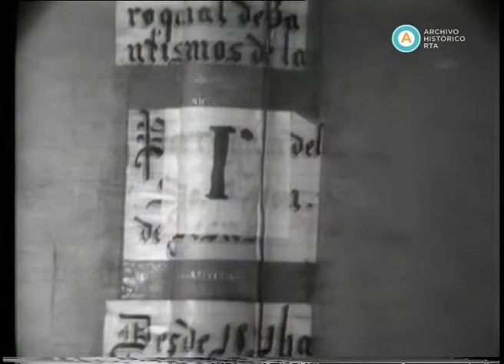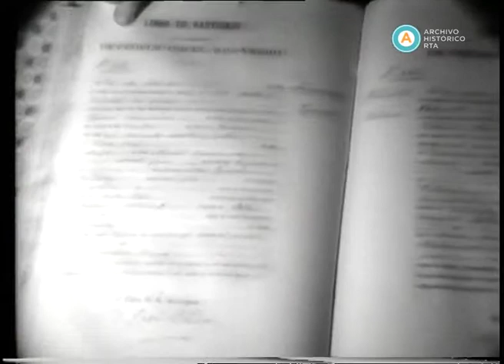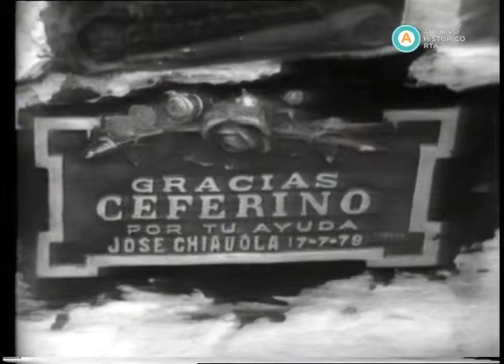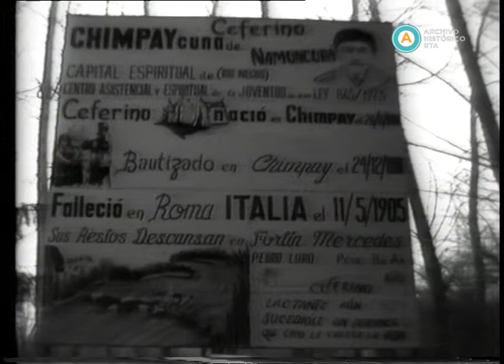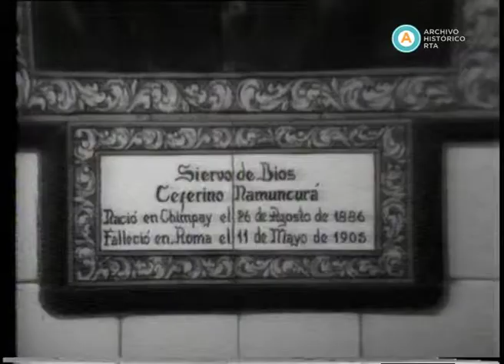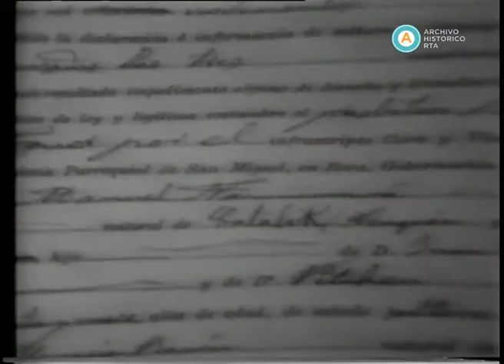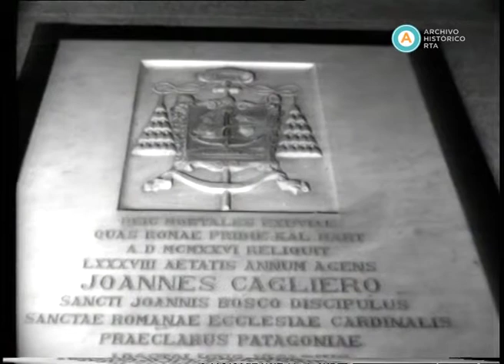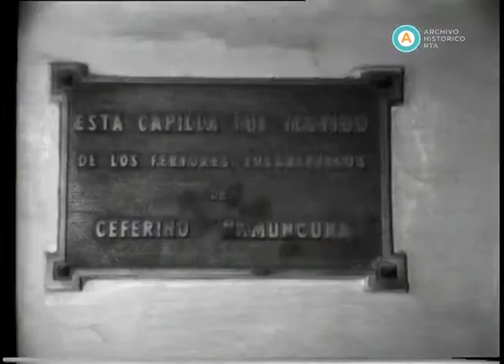AV-2634 [Auxiliares para Ceferino Namuncurá: entrevistas a Domingo Perfetti y Marcelino Namuncurá]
En el presente registro, un folklorista de Río Negro señala que la música que interpreta es una cruza entre la “lengua de Cervantes” y el mapuche, y expresa que Ceferino Namuncurá es el representante de una “dinastía perdida” que llegó a ser reconocida en el Vaticano. Luego, Domingo Perfetti (quien fuera gobernador interino del territorio de Río Negro durante la presidencia Hipólito Yrigoyen) es presentado como la “única persona viva” que conoció a Ceferino. Por último, un periodista conversa con el cacique Marcelino Namuncurá.